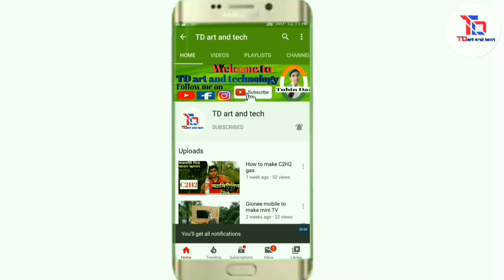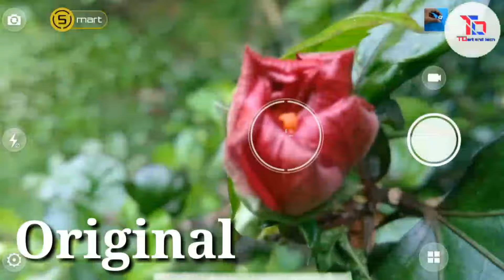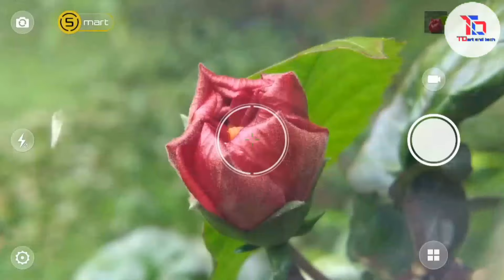How how to make a mobile lens DSLR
how to make a mobile lens